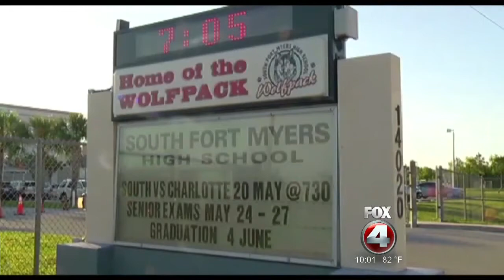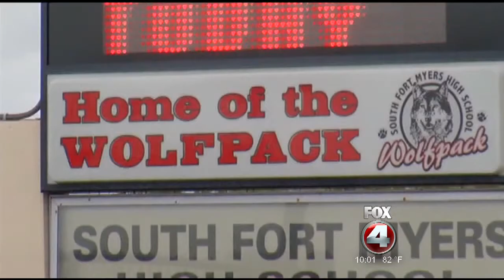South Fort Myers High School head football coach keeping his job